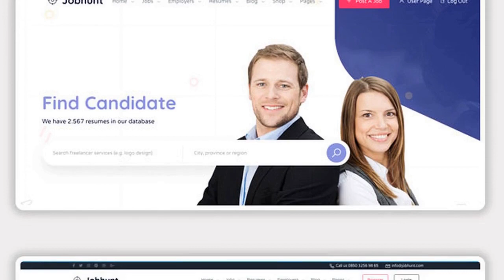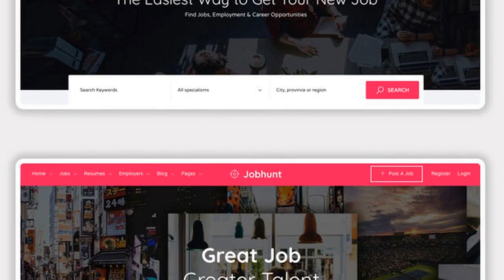Jobhunt - Job Board WordPress theme for WP Job Manager Theme Free Download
Important Note: Our Jobhunt live demo includes pages from the free WP Job Manager plugin as well as paid WP Job Manager Core Add-On plugin ( like Candidates ). If you are in doubt whether a feature is included in free plugin or not, please do not hestiate to reach us and we’ll clarify.
Our Demo without any paid plugins

v1.2.0 – Elementor Compatibility Update
Jobhunt – Job Board WordPress Theme for WP Job Manager

Would you use a face moisturizer to soften your heart ?

A theme’s primary function is to determine how a website looks and not how it works. The “how it works” part is meant for plugins and is called plugin territory. Many Job Board themes try to include features that are clearly outside of theme’s scope thereby invading the plugin territory. This causes great discomfort to the user because the user will never be able to switch a theme or risk losing the website, its data and functionality.